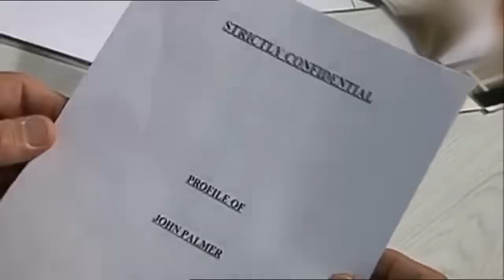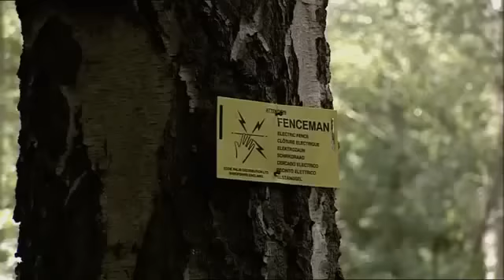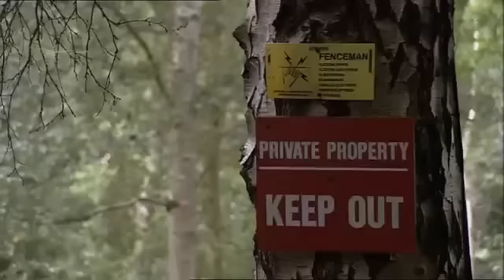Britains Richest Criminal - John "Goldfinger" Palmer Documentary [HD]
John "Goldfinger" Palmer, who was once described as Britain's richest criminal, was shot dead in the garden of his home in Essex in June 2015.